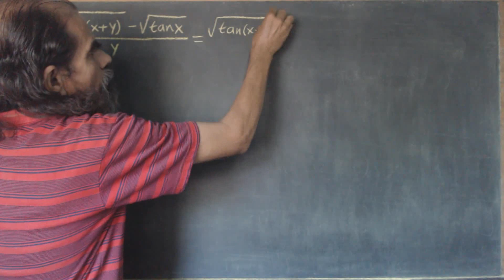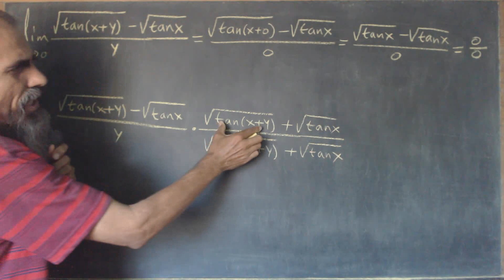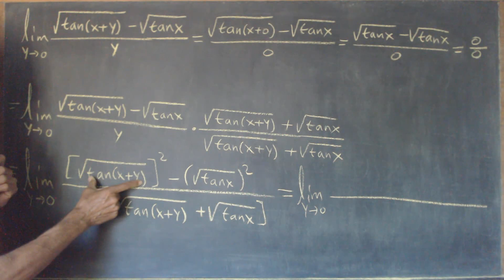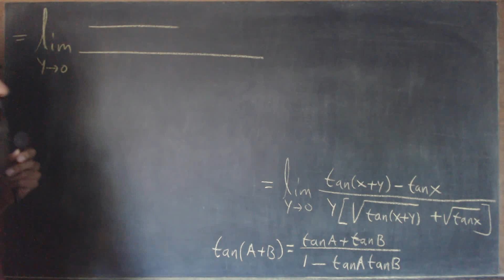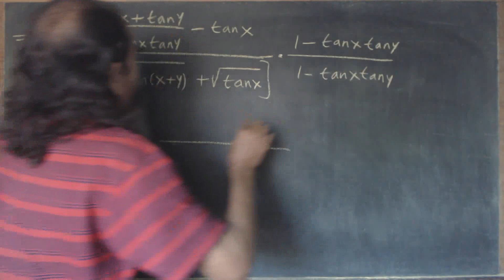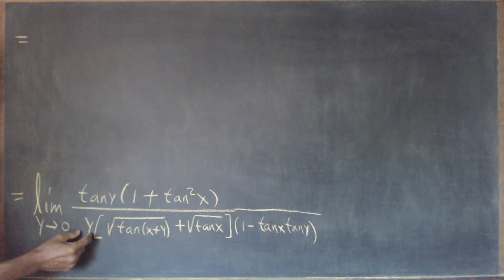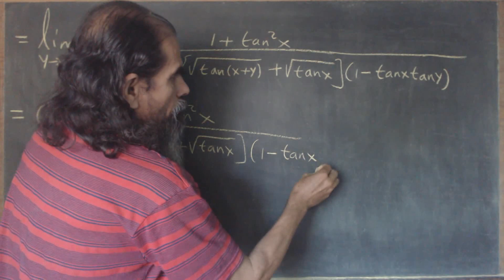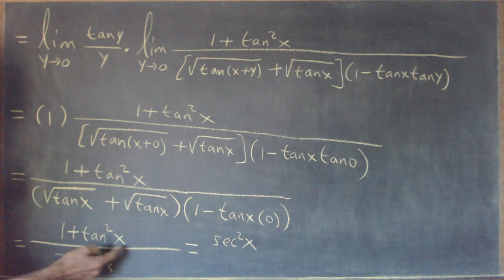limites trigonometricos clase 36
Calculamos el límite indicado empleando racionalización del numerador, identidades trigonométricas y el límite conocido: limite de (tanu)/u cuando u tiende a 0 es 1.